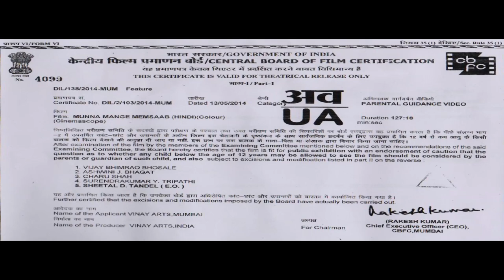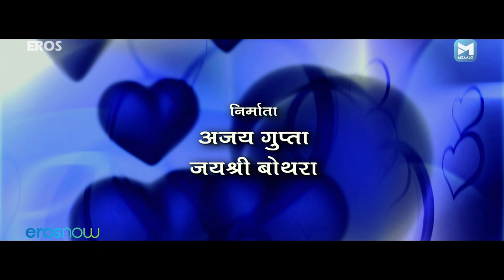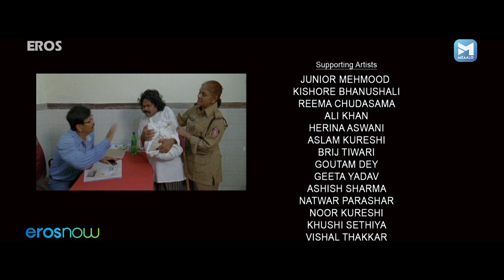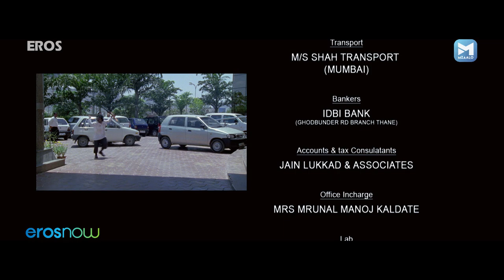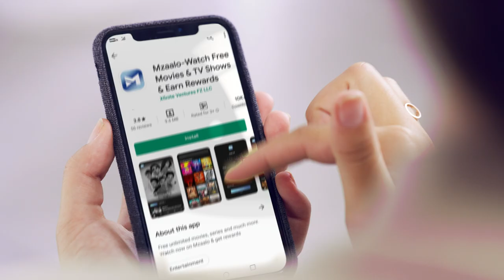Munna Mange Memsaab (मुन्ना मांगे मेमसाब) Bollywood Movie | Omkar Das Manikpuri, Himani Shivpuri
A small-town village boy is told by his mother that he will marry a beautiful Memsaab. He goes to the city to fulfil his dream.